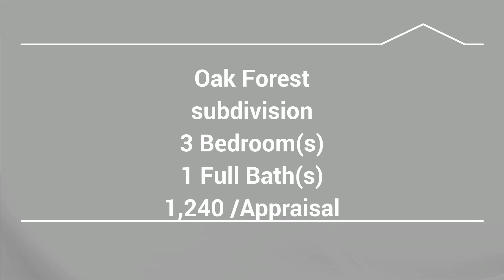4705 Nina Lee Lane, Houston, TX 77092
Thank you. Location, location, location this One story in popular Oak Forest is ready for your upgrades. There are mature trees on the property. Tucked away on Nina Lee, this brick home has great bones. 3 bedrooms, 1 bath, a formal living, formal dining and central kitchen. Priced to sell for current condition.